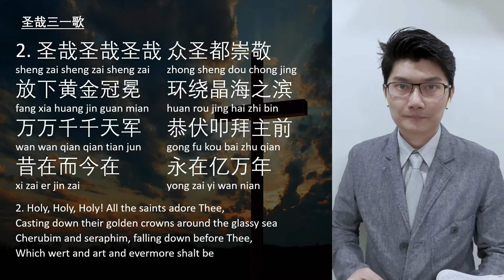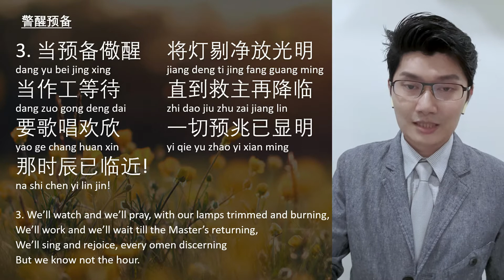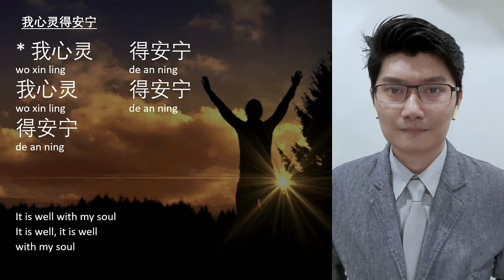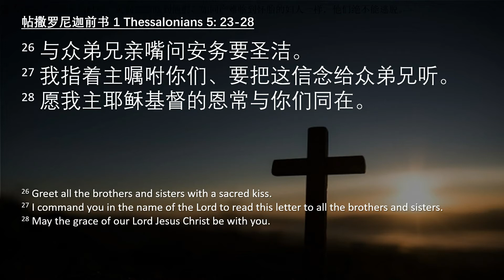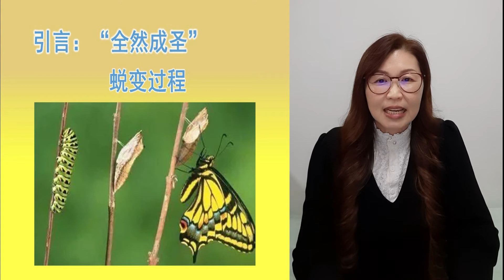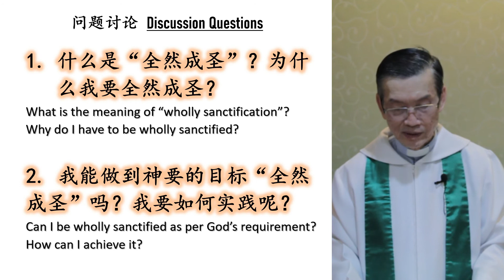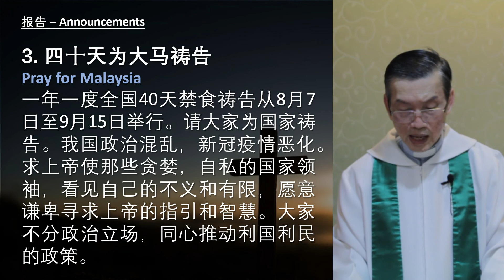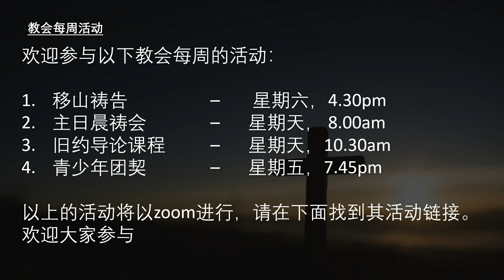15/08/2021 圣公会圣加百列堂主日崇拜 [讲题: 全然成圣，祂必成就]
讲题: 全然成圣，祂必成就 Wholly Sanctified, Accomplished by God

讲员： 戴莉珠神学生

感谢主，赐给我们新的一个主日敬拜祂。基督徒生命成圣有三个层次： 因信称义，成圣及得荣耀。谢谢戴莉珠神学生带给我们今天重要的信息。欢迎你一起参加线上崇拜，敬拜上帝。

Meeting ID: 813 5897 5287
Passcode: 889283

Meeting ID: 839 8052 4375
Passcode: 522831

Meeting ID: 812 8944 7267
Passcode: 356981

Meeting ID: 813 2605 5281
Passcode: 089675